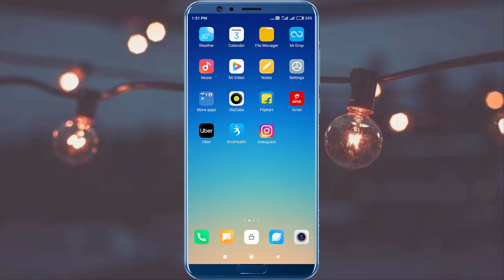How to Fix Instagram Keeps Stopping Error in Android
Fix Instagram Keeps Stopping Error on Android in Hindi 2020, How to Fix Instagram Keeps Stopping Error in Android, How to Solve Instagram Keep Stopping Error on Android Hindi